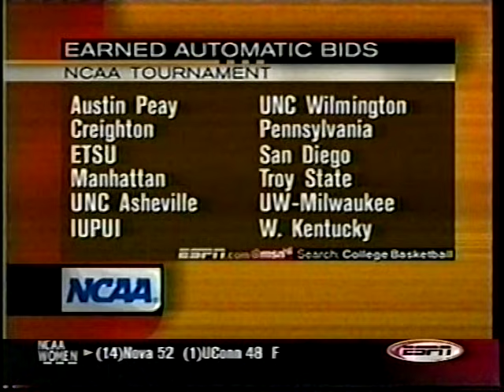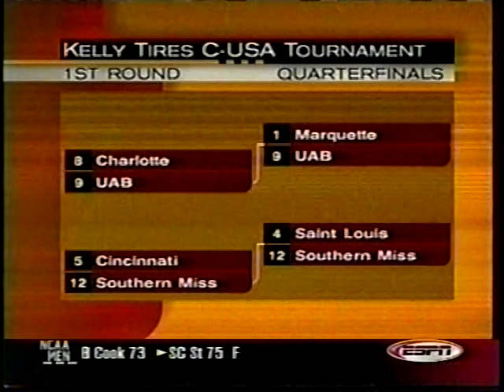2003 College Basketball Highlights March 11-12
Tuesday-Wednesday, March 11-12, 2003